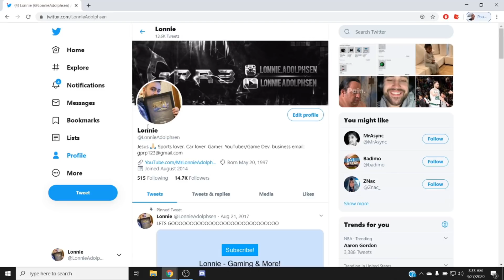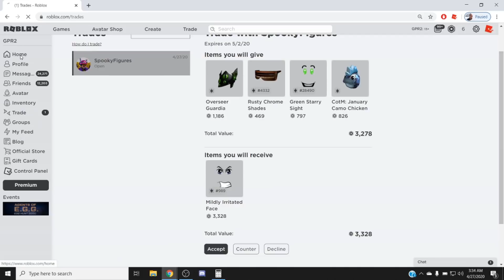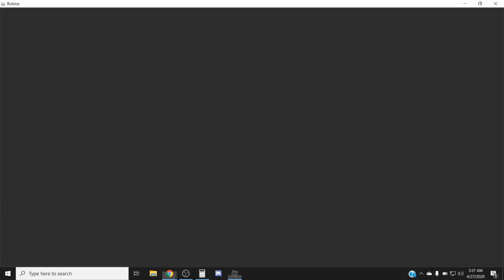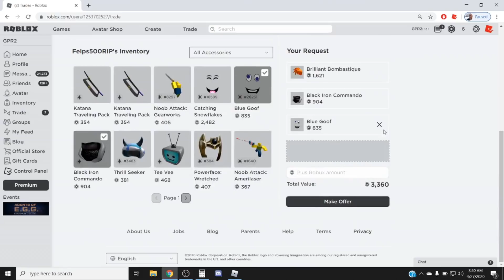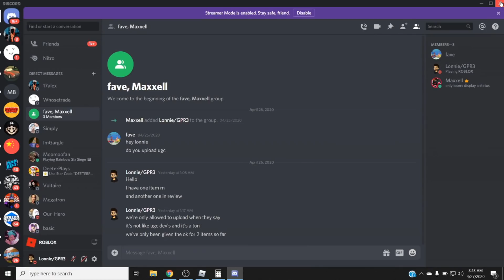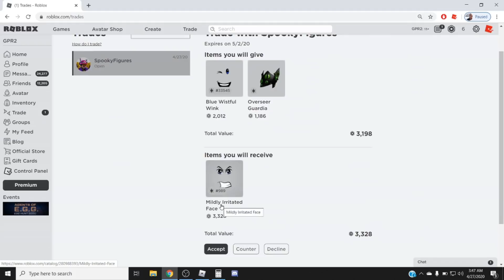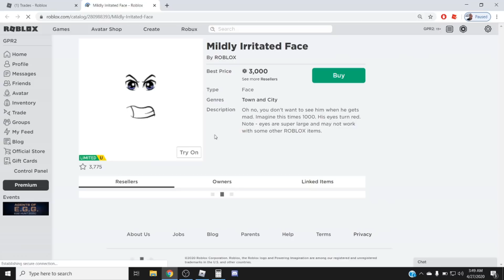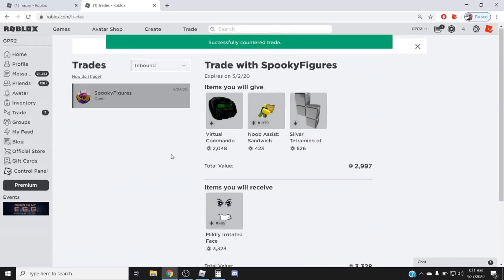He DONATED Yum!? Trading From 0 RAP! (EP.3)